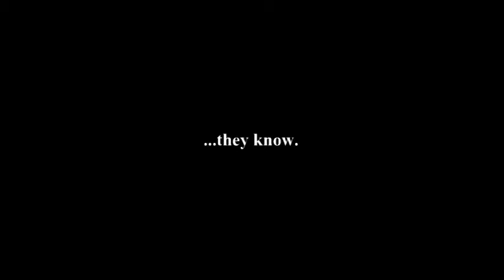A Day at the HOC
The surreal life...